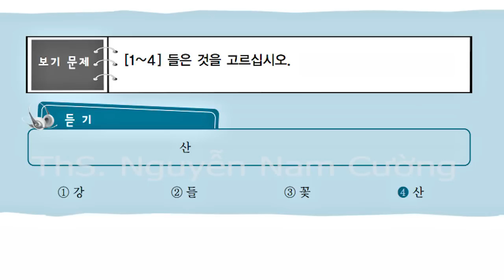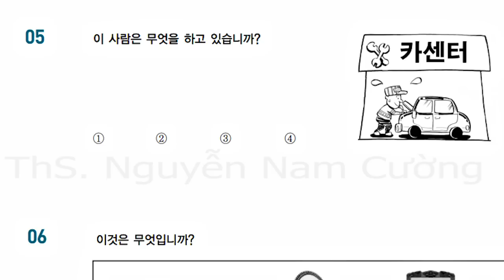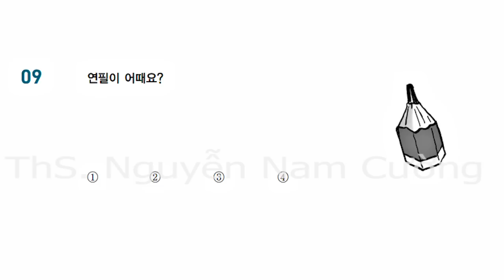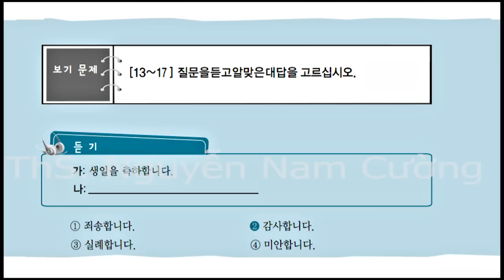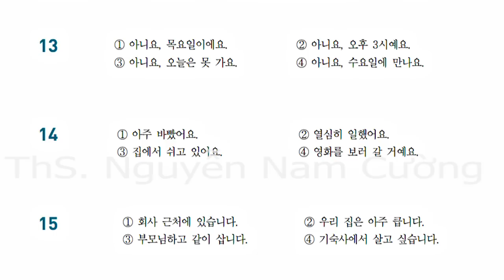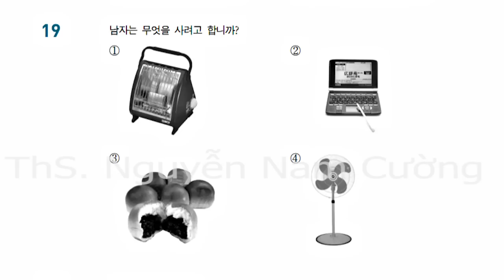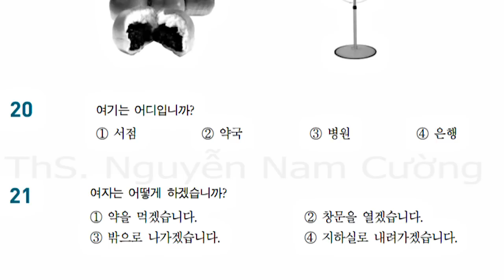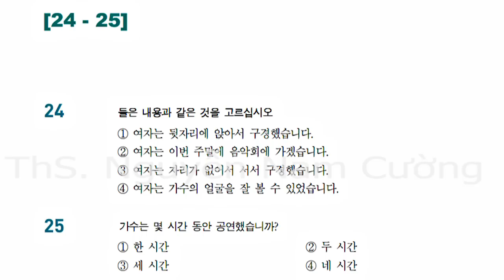EPS TOPIK 2018 - 40 ĐỀ NGHE - ĐỀ 33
Đề 33 trong 40 đề ôn được Thạc sĩ Nguyễn Nam Cường biên soạn từ 960 câu nghe mẫu của Bộ Lao động Việc làm Hàn Quốc. Đối tượng là Người chuẩn bị xuất khẩu lao động, cô dâu Việt Nam tại Hàn Quốc có thể sử dụng để ôn thi. Tránh trường hợp dùng clip đăng lại và cắt ghép theo ý (vì có 1 số fanpage đã làm thế) Có nhu cầu học và trao đổi tiếng Hàn và Hàn Quốc xin liên lạc theo các địa chỉ dưới đây: